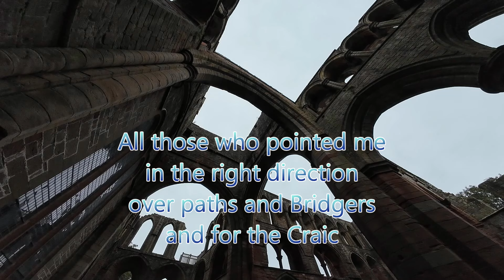Roachburn colliery Disaster: Part 1 The Coal owners and the Birth of a Coalfield.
Roachbrun Colliery was situated near Brampton Cumbria on the Gilsland Barony owned by the Earls of Carlisle. On 22nd of January 1908 the surface deposits burst into the colliery which had worked  within to 50 feet of the surface. Three men were killed and still remain underground. Two of those were colliery officials who returned to try and save the life of a young Hewer.

For over 30 years I have studied this coalfield and the disaster. The story is split up into several videos so as we can give the whom account; The birth of the coalfield, The geology, the brave men and the disaster itself